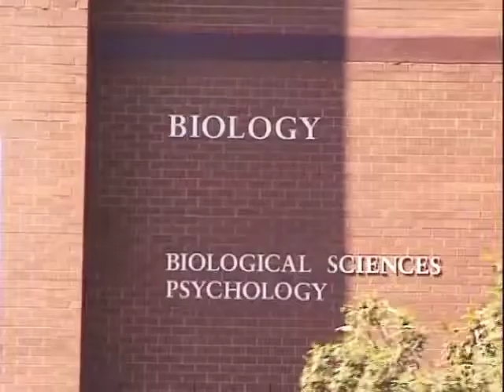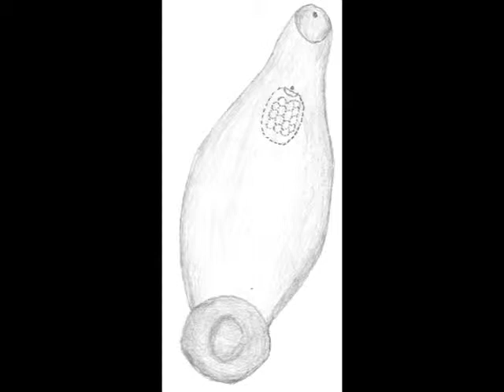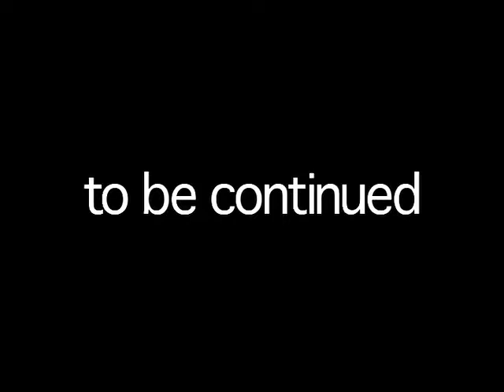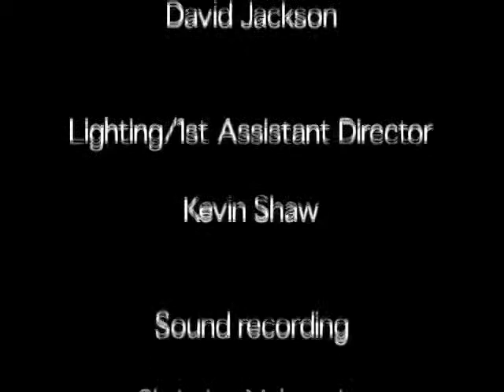For The Love of Leeches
A short documentary about a researcher who studies parental care in leeches